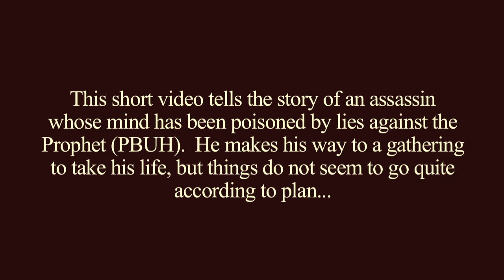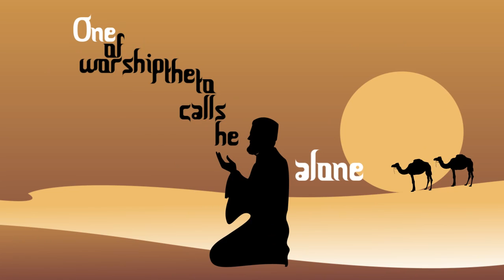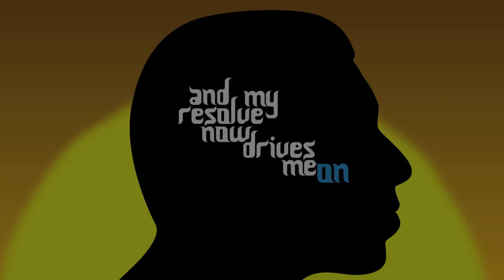From Hate to Hope [special edition]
Prophetic Poetry- Bringing to Life the Message of Muhammad S.A.W through typography